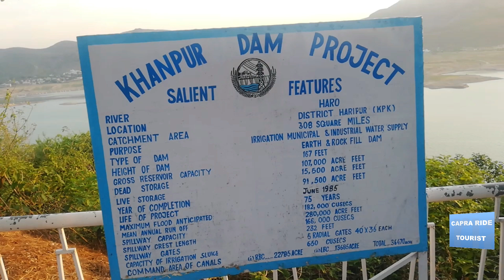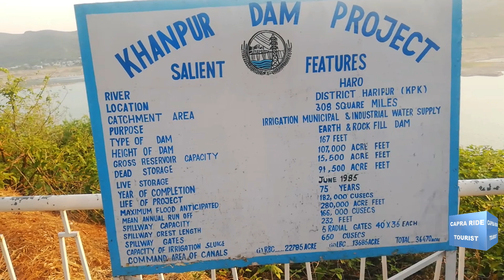خانپور ڈیم khan pur dam Jaripur